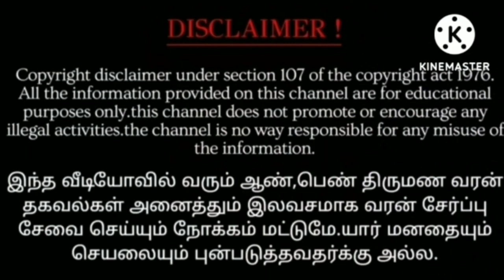Education doesn't matter if he's a good guy, a well-educated bride wants a partn...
இந்த வீடியோவில் வரும் ஆண் பெண் திருமண வரன் தகவல்கள் அனைத்தும் இலவசமாக வரன் சேர்ப்பு சேவை செய்யும் நோக்கம் மட்டுமே. யார் மனதையும் செயலையும் புண்படுத்துவதற்கு அல்ல.